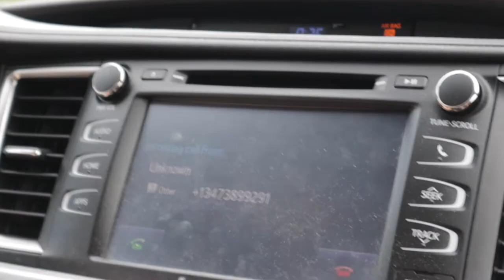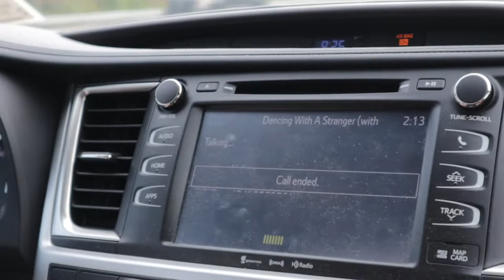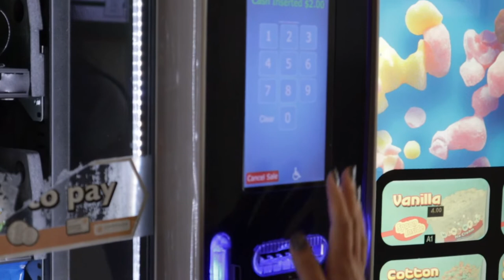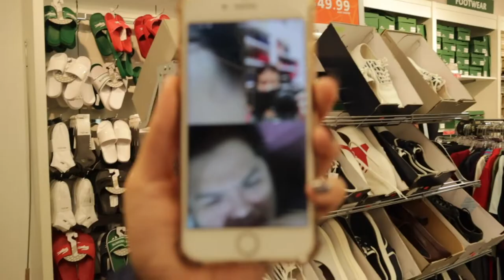Shopping shopping w: Ms Vanity || Samantha and Neome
Namili kami ng bag para sa school .